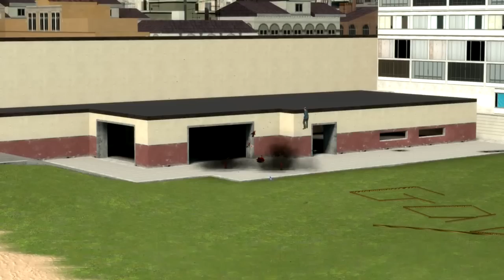The Hunt For Brady - Epi.1 - A Gmod Trolling Adventure...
When you get bored on games it can seem like everything is against you but we luckily found some kid who was potty mouthing us on Gmod when we were only trying to be nice to him.

Sorry if the audio seems a little off, in the next episodes it does get better so no need to worry!

Please Note: Brady does get a game for free after this (final episode) as we feel it does get a little unfair on him at times, hopefully you don't see it as bullying as we would never consider such a thing in a video.

Songs Used
Inception Soundtrack - 528491 [Intro Song]
Tekken Tag Tournament 2 Soundtrack - Online Lobby BGM [Outro Song]